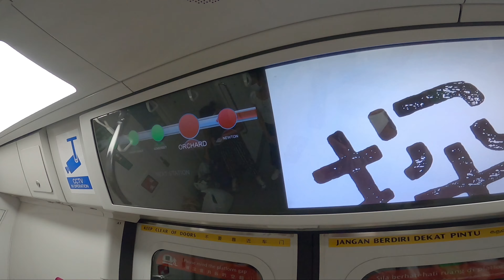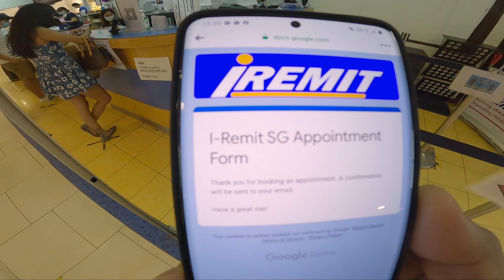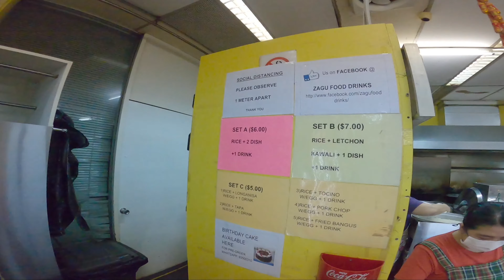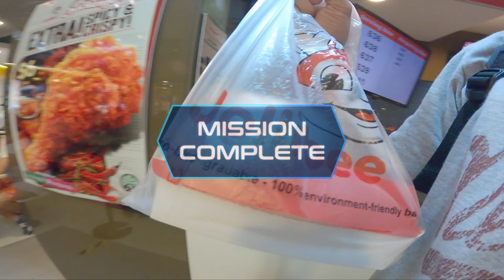LUCKY PLAZA | NAGPADALA NG SAHOD SA PAMILYA | IREMIT SINGAPORE | JOLLIBEE AT TURON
Ganito ka din ba sa tuwing nagpapadala ng sahod? Pagkakataon ng bawat ofw na bumalik ang pakiramdam na parang nasa Pilipinas ulit ang pagpasyal sa Lucky Plaza.  Samahan nyo ako  sa akung pagpapadala ng aking sahod. Money Remittance for Filipino Family
Padala sa pamilya
Sahod sa ibang bansa
Sahod ng ofw | routine pag katapusan
Pagpapadala ng pera sa Lucky Plaza
Weekends appointment at lucky plaza

Keep safe sa lahat!